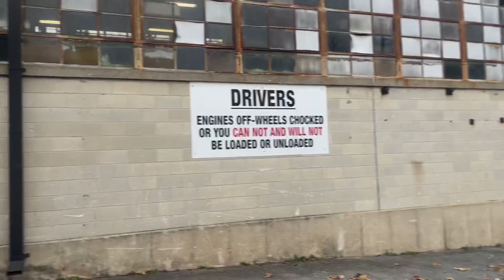Christmas Morning 12:15 AM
How To Enjoy The 2021 Concert Tomorrow At 12:15 AM ET (Christmas Morning Eastern Time)

Video Player Will be There To Watch 🎶

🎄 Enjoy From Your 🚗 Around York PA
(The Closer You Are To PeoplesBank Park Home of York Revolution The Louder The Sound) 🎶